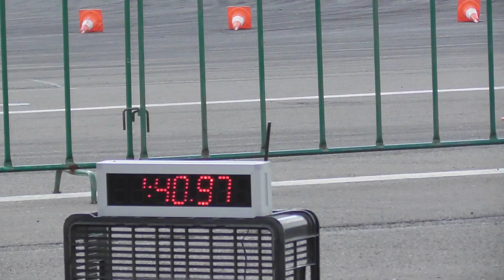2. kolo Matouš Landa #79